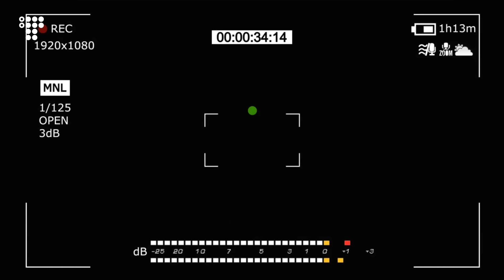На 6 наших танків вийшло 20 російських. Бій виграли, отримали Героя України | hromadske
«Танк — це сила», — кажуть танкісти 3-ї танкової бригади ЗСУ. Вони одні з тих, хто зупинив наступ росіян в районі Ізюма. За наслідками одного з боїв командир роти Сергій Пономаренко отримав Героя України. У тому бою його 6 танків вийшли на 20 танків ворога. Знищили 9 ворожих одиниць, з бою вийшли без втрат техніки.
Змагання серед українських танкістів, хто більше підбив російських танків, нема. Для них це не статистика, хто і скільки машин знищив. Бо за кожною підбитою бронетехнікою стоїть робота людини.
Також мають спільне завдання: вигнати окупанта з України. І з кожним втраченим танком ворога у ЗСУ залишається на кілька життів більше. Водночас танкісти визнають: коли підбивають танк — більше адреналіну та азарту, ніж коли захоплюють ворожу техніку. Серед захоплених — два новітні російські танки Т80. Їх уже використовують українські танкісти, знищуючи техніку ворога.
Після важких боїв під Ізюмом настав період, коли більше доводиться працювати артилеристам. І хоч нині танкістам щастить більше відпочивати, вони все одно готуються до бойових дій. А особливо — до наступу.